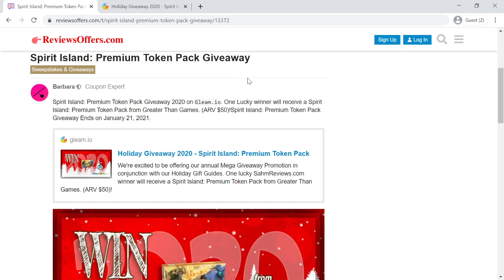Spirit Island Premium Token Pack Giveaway - Win Giveaway | New Year 2020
Spirit Island: Premium Token Pack Giveaway 2020 on `Gleam.io`. One Lucky winner will receive a Spirit Island: Premium Token Pack from Greater Than Games. (ARV $50)!Spirit Island: Premium Token Pack Giveaway Ends on January 21, 2021.

Join Now!